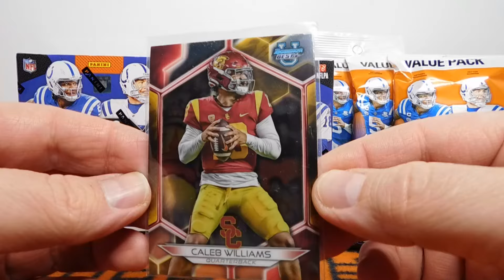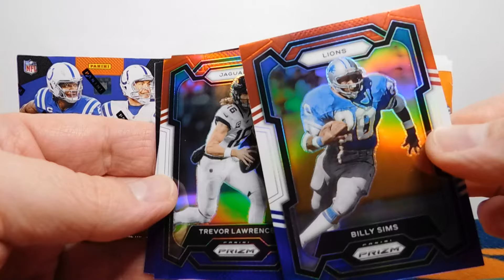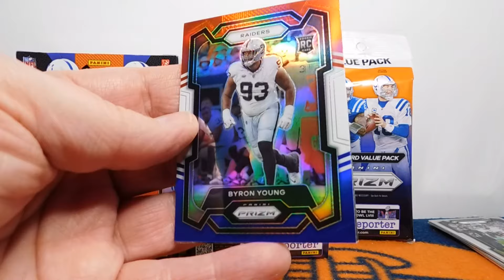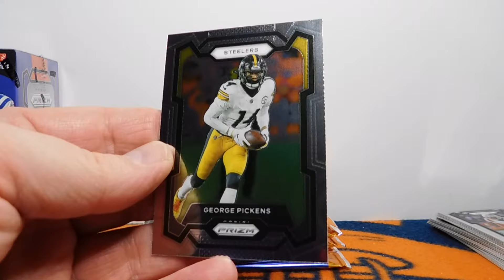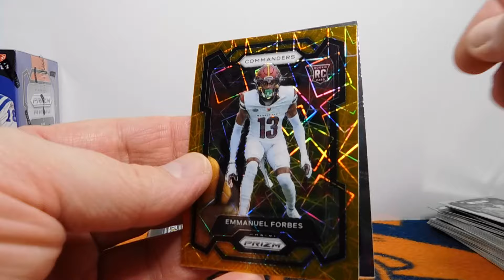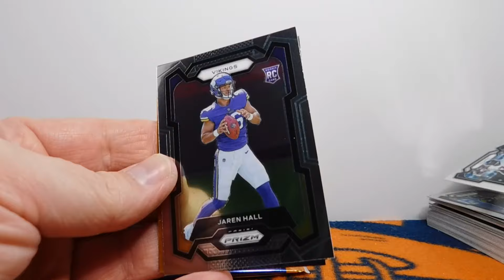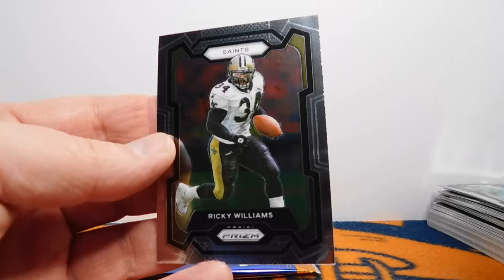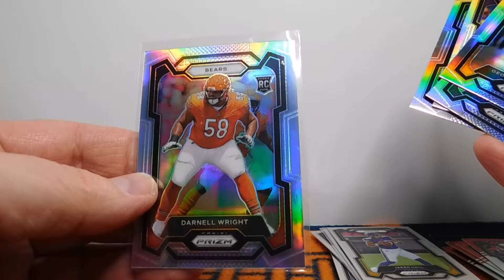2023 Prizm Football Blaster Box (x2) Opening (+3 Hanger Packs)!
Hey guys,
Today I'm opening Two 2023 Panini Prizm Football Blaster Boxes, and 3 Value Hanger Packs. This was a fun rip, with a lot of parallels including silver Prizm, laser Prizm, and red, white, and blue Prizm, looking for top rookies and hits, including memorabilia cards.